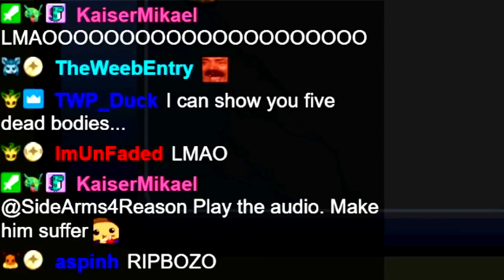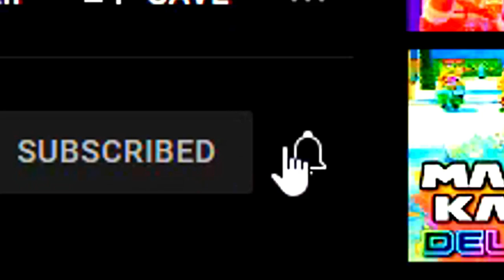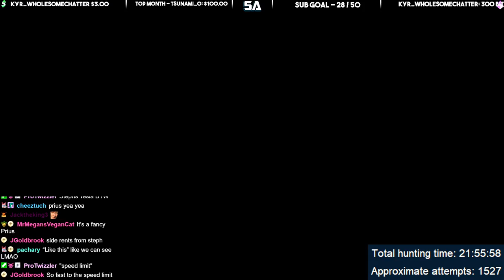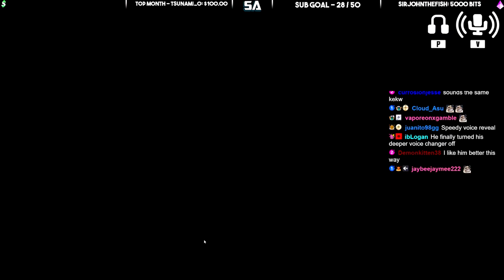Best of SideArms4Reason February 2023 Funny Moments! (Twitch Highlights)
Lots of other folks as well, be sure to check them all out!